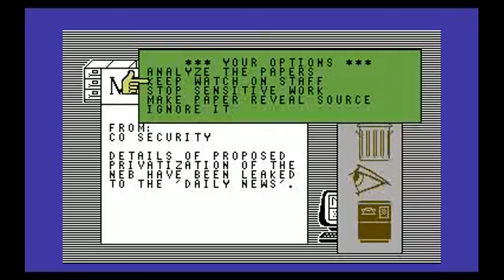The Fourth Protocol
Finally a computer game genre for the most jaded player:  Desk Jockeying.

You are John Preston and you are a member of some British spy agency.  Your job is to spy on people during the Cold War.  Your goal is to manage your spies while maintaining your file cabinet and reading memos.  Take that, PlayStation 3, Xbox 360, and Wii U!

This is only the first chapter.  The second chapter allows you to leave your office and use items.  The third chapter needs a password and I think has to do with a bomb.

Yes, as a matter of fact I DO like to post videos about obscure games.   I still don't completely understand this game.  My dad picked a few bargain C64 games at random.